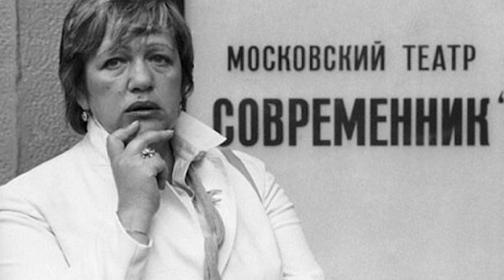Волчек Галина Борисовна - актриса и режиссер. Ее судьба, фильмы и личная жизнь.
Галина Волчек – советский и российский театральный режиссер, актриса и педагог, в 1989 году получившая звание Народная артистка СССР. В театральной среде ее, по примеру Маргарет Тэтчер, называли «Железная леди» - боготворили и боялись, уважали и преклонялись.